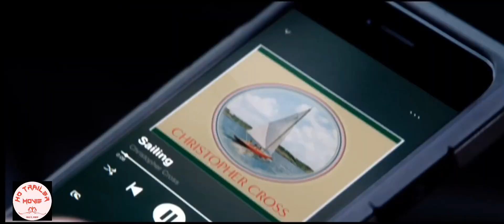The AMBULANCE (Trailer)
Louis Cher Trailer